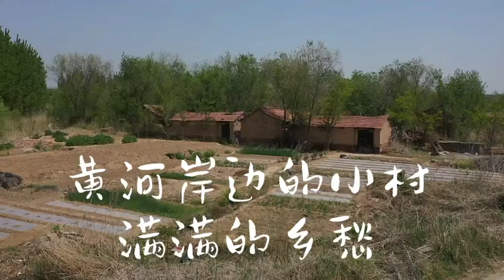黄河岸边的小村 满满的乡愁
中国山东省滨州市黄河岸边的小村庄（作者 黄河流沙）